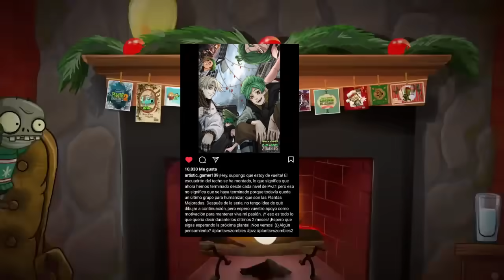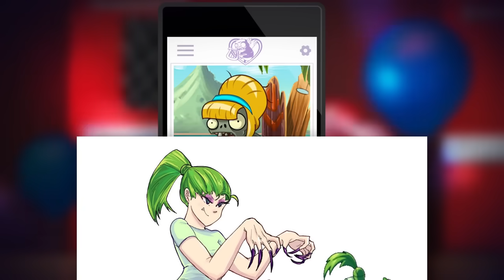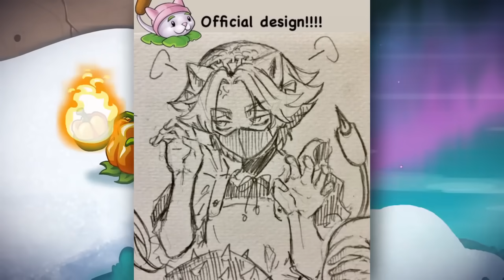¿COMO se VERÍAN las PLANTAS de PvZ SI FUERAN HUMANOS? PARTE 3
En este video muestro la tercera parte de imagenes  que muestran como se podrian llegar a ver las plantas de pvz si fuesen seres humanos.

¡RECUERDEN SEGUIRLOS SI QUIEREN VER MÁS DE SUS DIBUJOS!